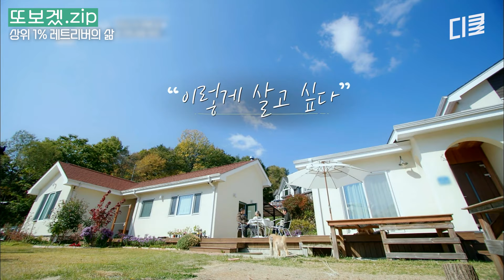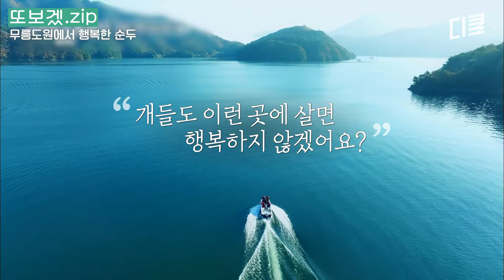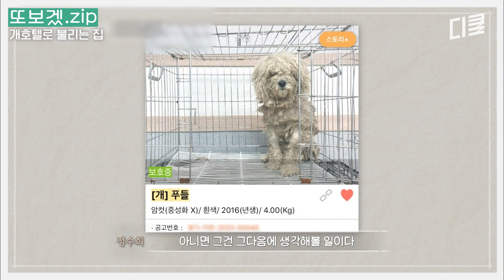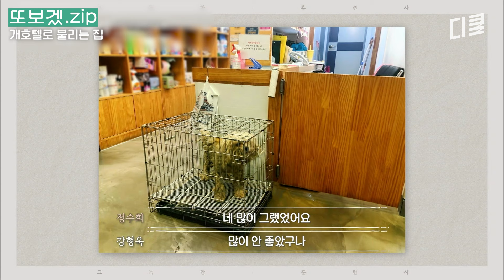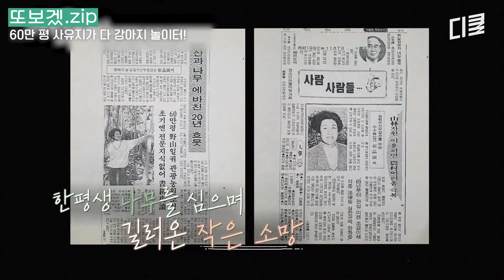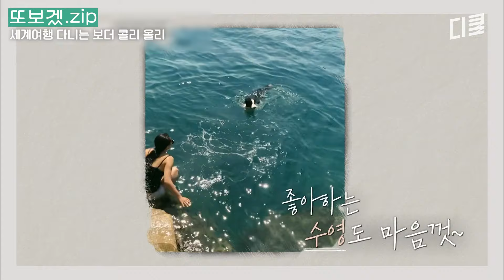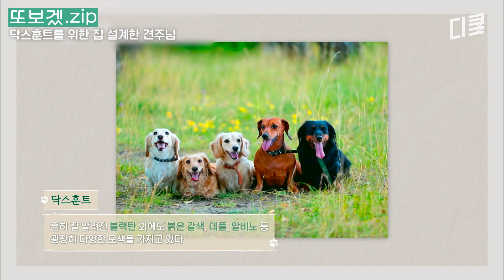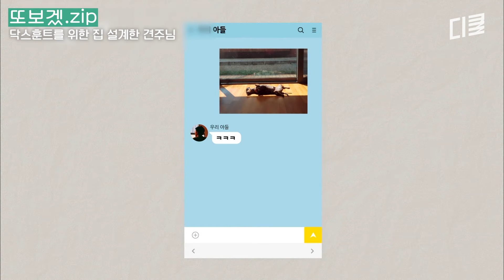(130분) 강형욱도 인정한 상팔자 댕댕이들🐶 60만 평의 강아지 놀이터부터 세계여행까지! 부럽..다..★ | 고독한훈련사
📂 예능 또 보고 싶어서 만들었.zip

0:00:00  상위 1% 레트리버의 삶
0:16:34  무릉도원에서 행복한 순두
0:36:27  엄마가 해준 밥 먹고 건강한 소피
0:55:58  개호텔로 불리는 집
1:15:49  60만평 사유지가 다 강아지 놀이터!
1:35:48  세계여행 다니는 보더 콜리 올리
1:55:43  닥스훈트를 위한 집 설계한 견주님